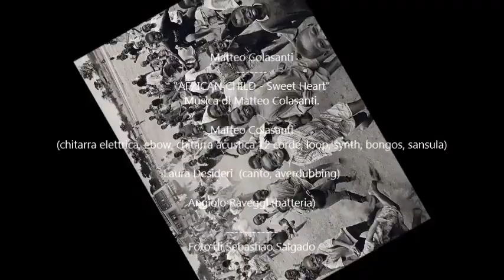DHARMA BUMS EXP FOLK: "African Child (sweet heart)" photos by SEBASTIÃO SALGADO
DHARMA BUMS EXP FOLK: African Child  (sweet heart)
photos by SEBASTIÃO SALGADO

Musica di Matteo Colasanti. Big Sur 2016

Matteo Colasanti (chitarra elettrica, ebow, chitarra acustica 12 corde, loop, synth, bongos, sansula)

Laura Desideri (canto, averdubbing)

Angiolo Raveggi (batteria).